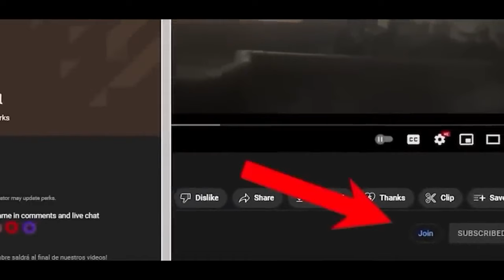House of the Dragon Season 2 Is Lucerys Alive? Rhaenyra Will Search for Him!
Is Lucerys Alive? Rhaenyra Will Search for Him! | House of the Dragon Season 2

Lucerys Velaryon, a key character in 'House of the Dragon', the prequel series to 'Game of Thrones', has generated much speculation about whether he is alive or not, fueling various theories among the series' followers. The son of Princess Rhaenyra Targaryen and Laenor Velaryon, his fate remains uncertain and is a subject of debate.